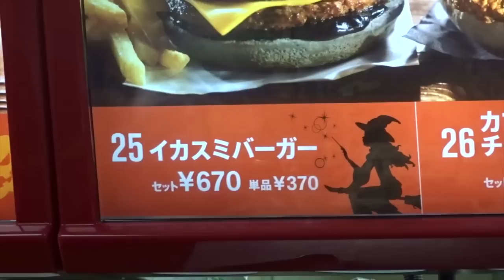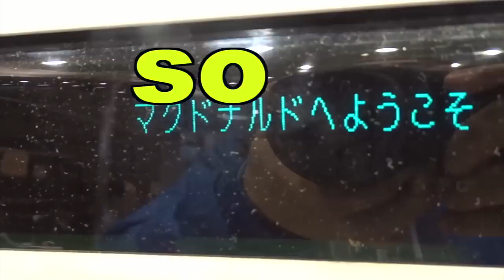McDonald's New Squid Ink Burger with Tomoko Desu!